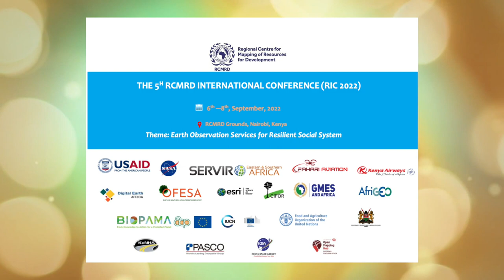Remote Sensing Analyst under GMES and Africa Project : Pauline Ogola, RIC 2022